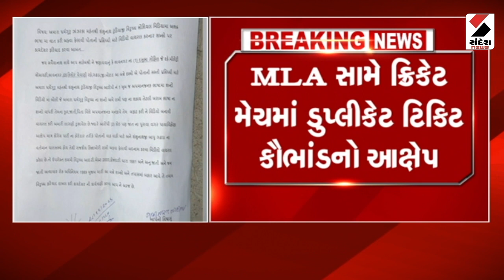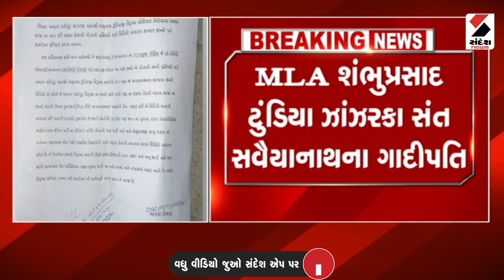Gandhinagar News | TRB જવાનોને લઈ મહત્વના સમાચાર | Gujarat News | Sandesh News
TRB જવાનોને લઈ મહત્વના સમાચાર

છુટા કરવાના નિર્ણય મોકૂફ રખાશે - સુત્ર

જે જવાનો નિયમ ભંગ કર્યો છે એમને પરત નહી લેવાય - સુત્ર

શિસ્ત ભંગના કેસોમા પણ પરત નહી લેવાય